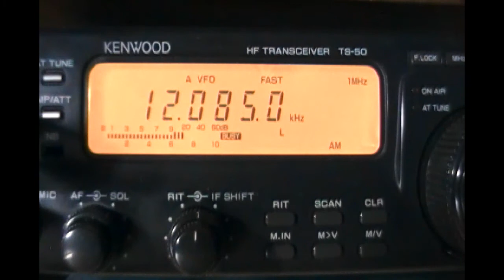Voice of Russia (Novosibirsk transmitter) starting russian program - 12085 kHz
Reception of Voice of Russia, Novosibirsk on 12085 khz by CX2ABP in Montevideo, Uruguay (GF15wc). May 4, 2012 at 1200 UTC.

Receiver: Kenwood TS-50. Antenna: inverted V for 40mb. Software: Spectran v2 build 216.